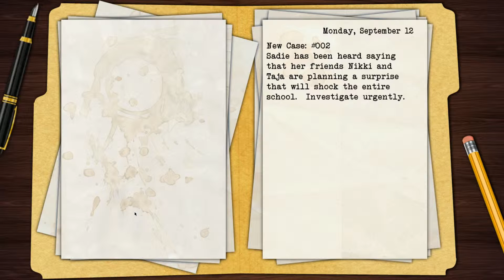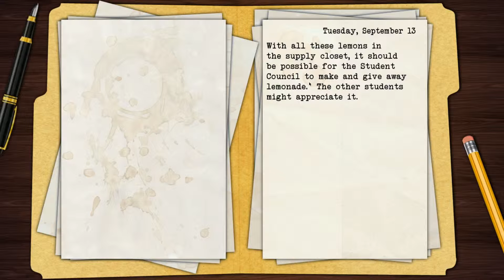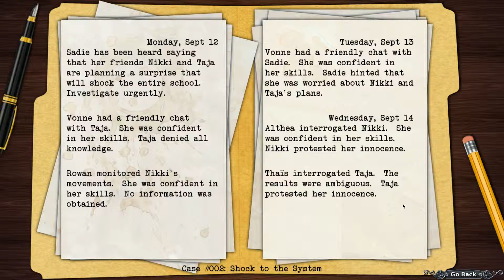This Can't Be Real! - Black Closet - Episode 3 (Suspended)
Black Closet is a dating simulator or a maybe a visual novel or maybe something else all together. Follow along as I play Black Closet for the first time in this week's This Can't be Real!